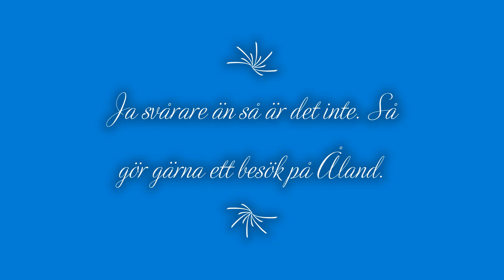köra ombord på färjan Eckerö i Grisslehamn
Så enkelt är det att åka till Åland med färja från Grisslehamn